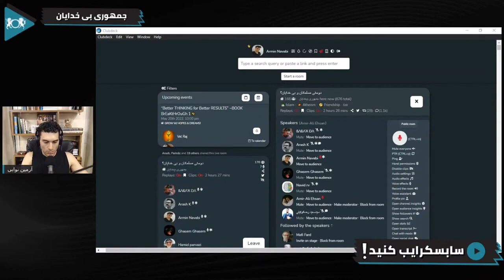چه کسی مجاز به اجرای حکم اعدام برای ارتداد است؟